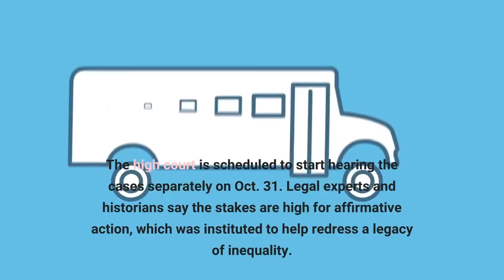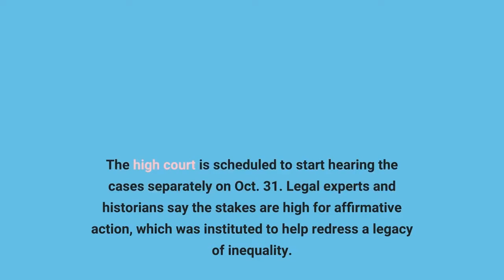How has affirmative action shaped higher education The Supreme Court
In a few weeks, the Supreme Court will hear a challenge to race-conscious admissions policies at two universities, the latest chapter in the contentious history of affirmative action in higher education. OPINION: My race may have played a factor in my college rejections, but I support affirmative actionAFFIRMATIVE ACTION: U. S. companies support Harvard, UNC in Supreme Court affirmative action casesThe universities say their admissions practices follow court precedent allowing race to be one of many considerations when reviewing an applicant. But since the last time the Supreme Court weighed in on an affirmative action case in 2016, when it upheld the consideration of race in admissions by the University of Texas, the court has added more conservative justices who are skeptical of the practice. The high court is scheduled to start hearing the cases separately on Oct. 31. Legal experts and historians say the stakes are high for affirmative action, which was instituted to help redress a legacy of inequality. The modern meaning of the term came to be during the Kennedy administration. The phrase affirmative action appeared in a Kennedy-era executive order establishing the president's Committee on Equal Employment. The order mandated that government contractors "take affirmative action to ensure that applicants are employed, and that employees are treated during employment, without regard to their race, creed, color or national origin."Hobart Taylor, Jr., a Black lawyer, is credited with  inserting the word affirmative into the order. Torn between the phrases positive action and affirmative action, Taylor chose the second option because it was more "alliterative," according to a 1995 New York Times story. At a Howard University commencement address, Johnson laid out what is widely considered to be the underpinning of affirmative action."You do not take a person who, for years, has been hobbled by chains and liberate him, bring him up to the starting line of a race and then say, 'You are free to compete with all the others,' and still justly believe that you have been completely fair."Thus it is not enough just to open the gates of opportunity," Johnson said to the audience at the historically Black university. "All our citizens must have the ability to walk through those gates."President Richard Nixon, a Republican, also expanded affirmative action, most notably with his Philadelphia Plan. Under the plan, federal contracts were required to include goals for hiring people of color in building trades. And by the late 1960s, many colleges had begun to consider race as one of many factors in weighing college admissions amid the civil rights movement and urban uprisings.